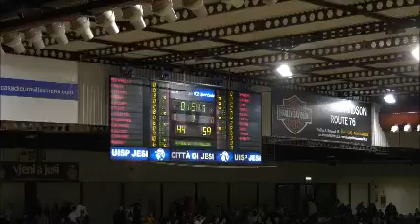Aurora Jesi-Luciana Mosconi Ancona 10a giornata 24.11.2019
La grande vittoria della Luciana Mosconi Ancona nel derby dell'UBI Banca Sport Center di Jesi